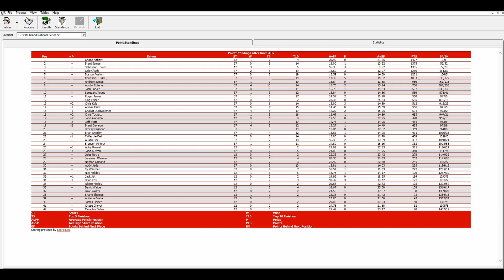SCRL Grand National Series S3 37/41 - Race 37 @ Marchbanks